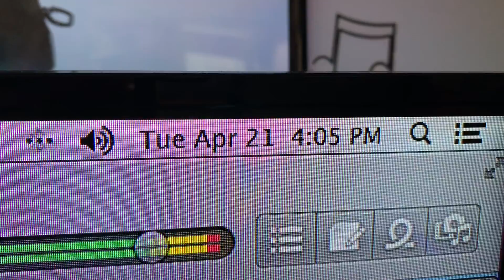DOJA CAT TYPE BEAT [FREE] DOWNLOAD LINK IN DESCRIPTION DAY 325 "GANG GANG"